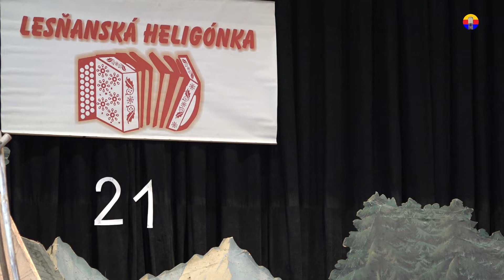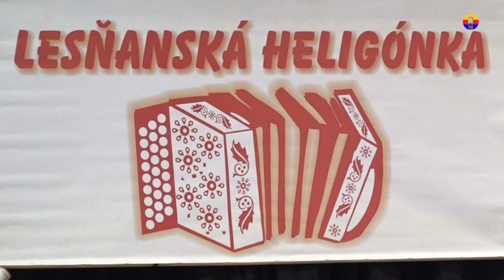Oravská Lesná 15. dubna 2018: Lesňanská heligónka, 21. ročník — 2. část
— Prípadné reklamy sú bez môjho súhlasu a proti mojej vôli; použite AdBlock —
Staršie doposiaľ nezverejnené video z archívu.